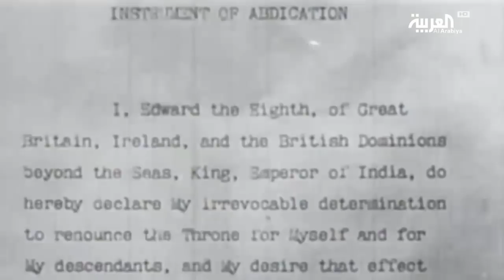زيجات العائلة المالكة البريطانية.. أمور لا تصدق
مع اقتراب موعد حفل زفاف حفيد الملكة اليزابيث الأمير هاري وخطيبته الأميركية ميغان ماركل، نستذكر هنا بعض من زيجات العائلة المالكة البريطانية والتي شكلت محطات فاصلة في حياة هذه العائلة.